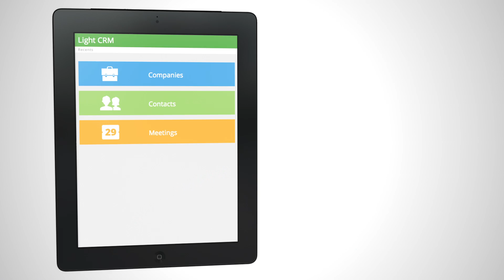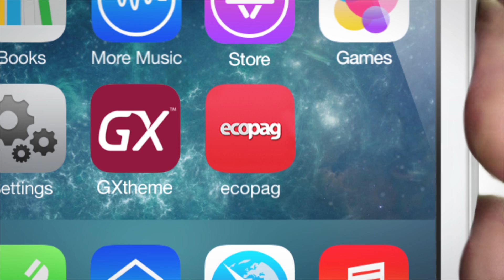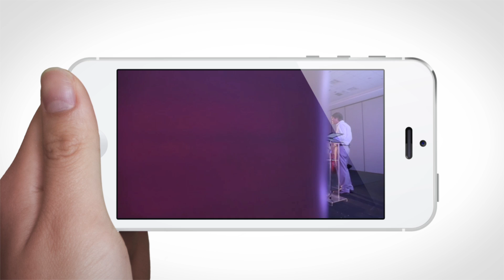Presentando GeneXus™ X Evolution 3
La tecnología evoluciona a cada segundo y por ello GeneXus™ ha liderado la innovación para el desarrollo de aplicaciones durante más de 25 años. Hoy, nos enorgullece y deleita presentarte GeneXus™ X Evolution 3, la última y la más inteligente versión de nuestra Suite para desarrollo de software.